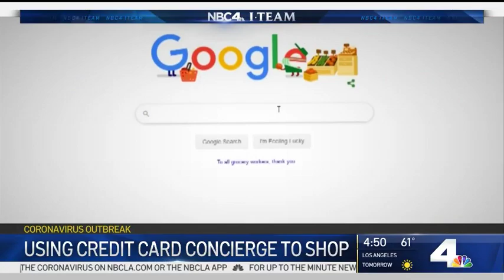Put Your Credit Card Company to Work to Help You Find Essentials Like Toilet Paper | NBCLA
Get essentials like eggs and toilet paper with some help from your credit card company. Randy Mac reports for the NBC4 News at 4 p.m. on Monday, April 13, 2020.

About NBCLA